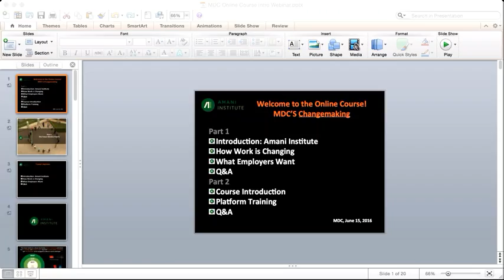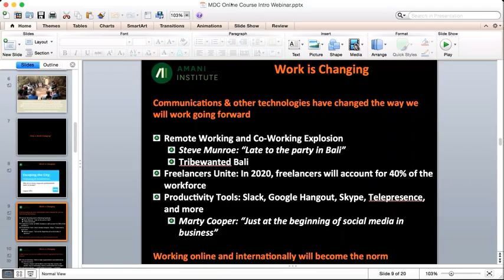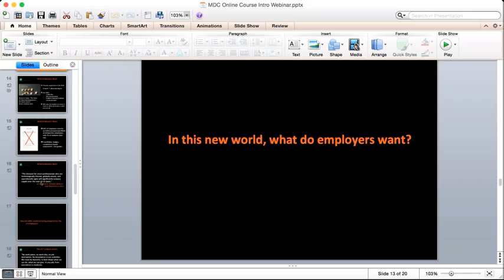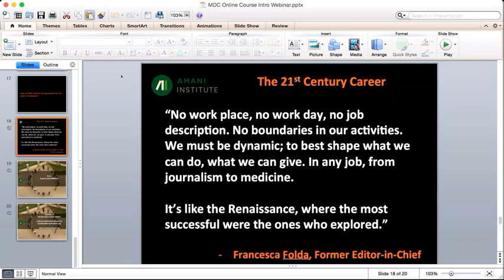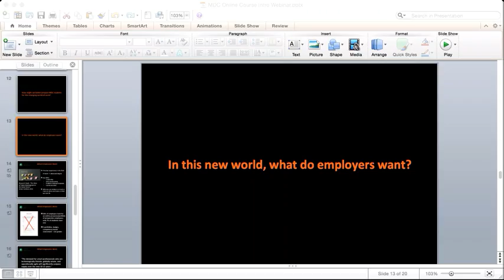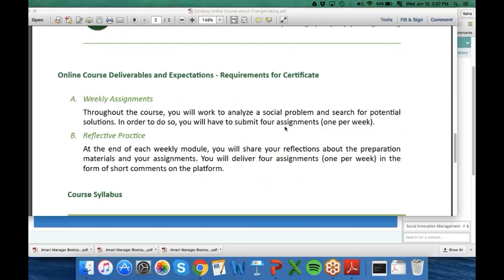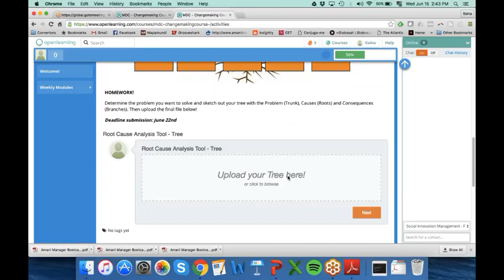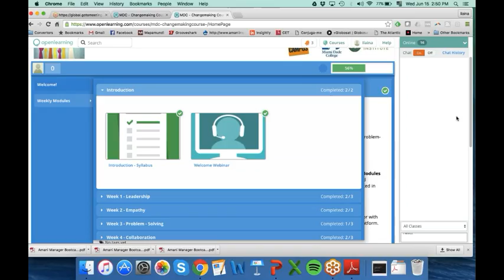Amani Institute at Miami Dade College - Online Course on Changemaking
Miami Dade College Online Course about Changemaking